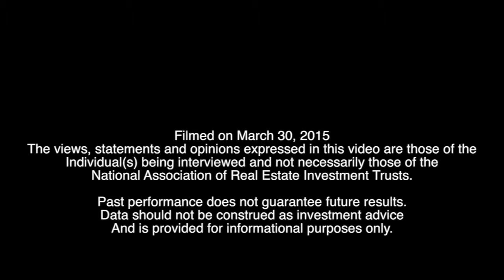Chicago Deferred Exchange CEO says 1031 Exchanges Play Vital Role for Real Estate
Mary Cunningham, president and CEO of Chicago Deferred Exchange Company (CDEC), joined REIT.com for a video interview during REITWise 2015: NAREIT’s Law, Accounting and Finance Conference held in Phoenix.

Founded in 1989, CDEC is one of the largest providers of qualified intermediary and exchange accommodation titleholder services for investors looking to structure tax-deferred exchanges under Section 1031.

Cunningham noted that 1031, or like-kind exchanges,  allow an investor who sells a property and reinvests the proceeds in a new property within a  short period of time, to avoid paying taxes on gains made on the original sale. Like-kind exchanges are used extensively in the real estate sector, she said.

When REITs buy and sell asset under 1031 they don’t have to distribute the proceeds to shareholders, Cunningham observed, which allows them to more efficiently deploy the funds into income -producing property.

Cunningham also stressed that proposals to repeal or restrict 1031 exchanges would “severely harm” the real estate sector.

Investors who are accustomed to the deferral would hold on to their assets for longer, resulting in a lock-in effect, she said. Furthermore, there would be a higher reliance on debt financing, which could put pressure on the banking sector.  Changes to the 1031 system would also decrease the velocity of the economy, as there would be fewer transactions and potentially lower gross domestic product in the long -term, Cunningham added.

While Section 1031has been around since 1921, Cunningham noted that in the last quarter century there has been a higher reliance on and wider application of the code. “It’s really become a very powerful economic stimulator,” she said.

03/31/2015 | By Sarah Borchersen-Keto